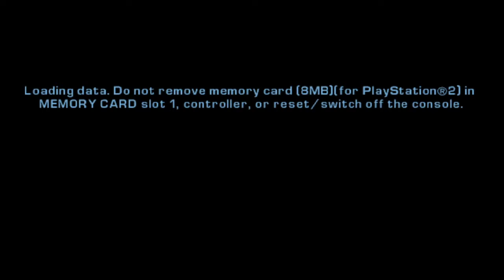GTA: Liberty City Stories - 6 stars playthrough - Part 18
Time to do this "Garbage!"

This is a 6 stars playthrough of GTA Liberty City Stories where I must input the raise wanted level cheat 3 times during free roam, on missions, or during certain parts of the mission that clears my wanted level unless it's disabled.